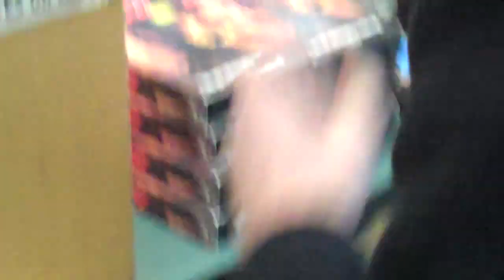Keanu Reeves' biggest fan!